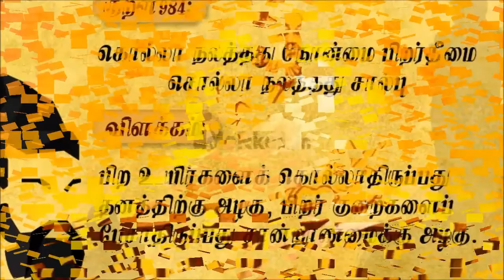திருக்குறள் கதைகள் 984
கொல்லா நலத்தது நோன்மை பிறர்தீமை சொல்லா நலத்தது சால்பு